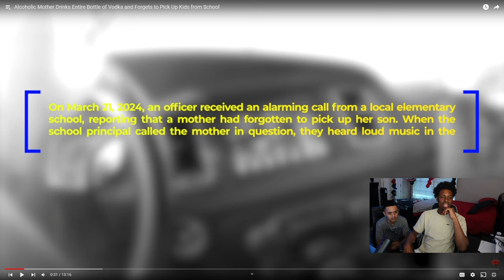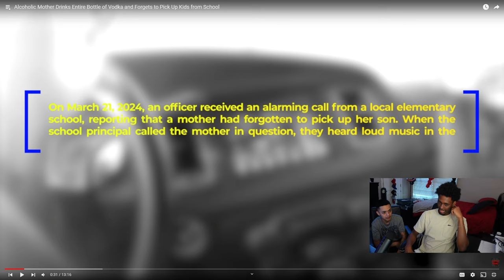Alcoholic Mother Drinks Entire Bottle of Vodka and Forgets to Pick Up Kids from School *Reaction*